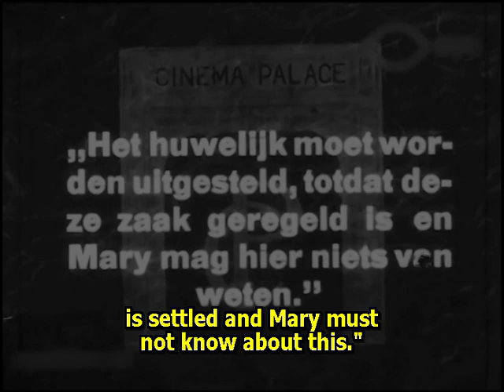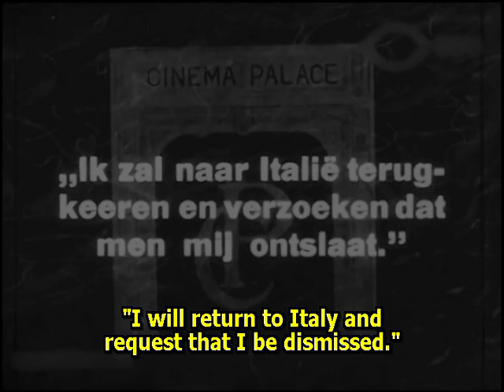John Gilbert in The Man Beneath 1919 - Helen Jerome Eddy, Sessue Hayakawa, Pauline Curley ⚡UPGRADE⚡